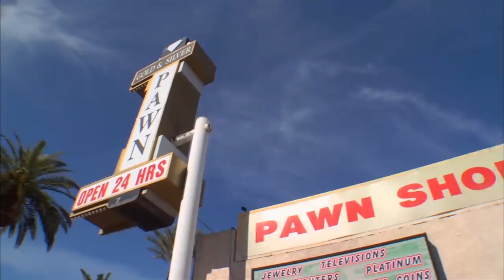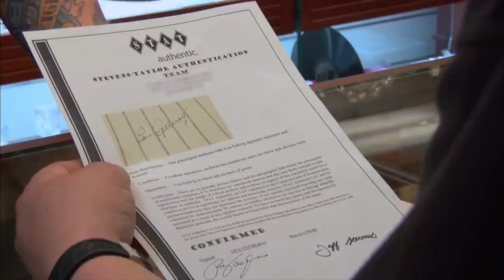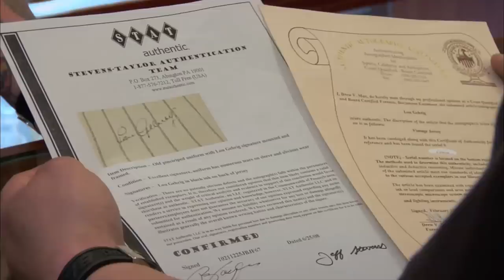Pawn Stars: LOWBALL OFFER for Lou Gehrig Signed Baseball Jersey (Season 2) | History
Corey's not taking any chances on a signed jersey when he offers less than half of what the owner wants for it in this clip from Season 2, Flight of the Chum".